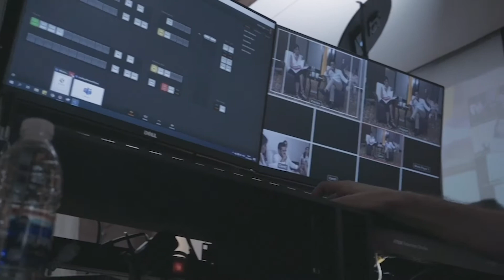Rise Up Beirut. انهضي يا بيروت